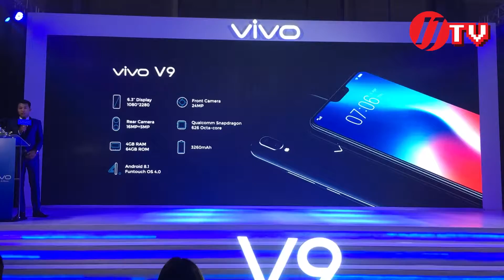Vivo V9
Vivo ရဲ႕ ေနာက္ဆံုးထြက္ V9 စမတ္ဖုန္း စာနယ္ဇင္းမိတ္ဆက္ပြဲကို ဧၿပီ ၂၈ ရက္က Hotel Melia မွာျပဳလုပ္ ခဲ့ပါတယ